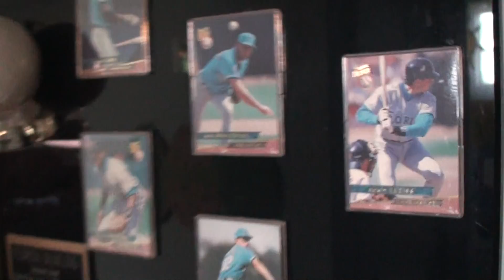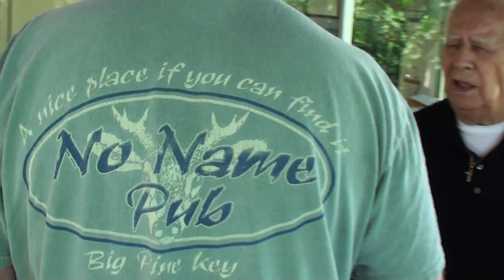Easter 2010 1